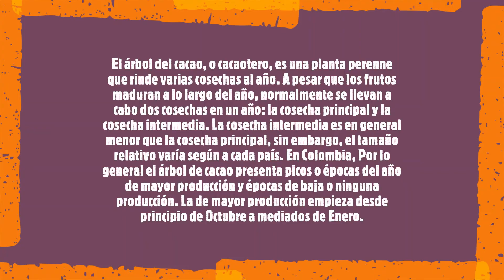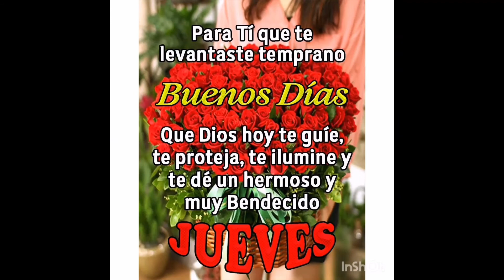UP EXTERNA LAS PALMAS 2022